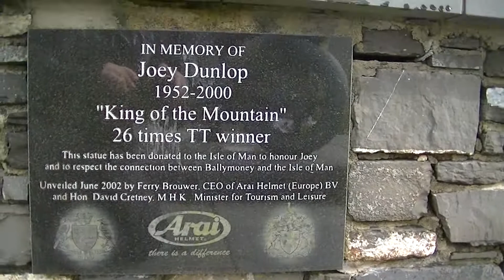tourist trophy 2019 . on attend le départ de la course dans la montage .